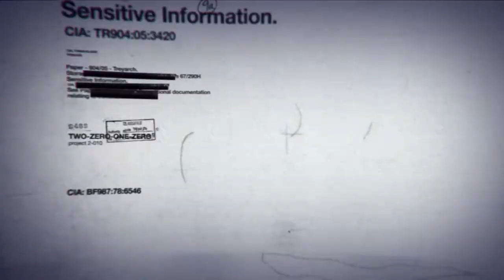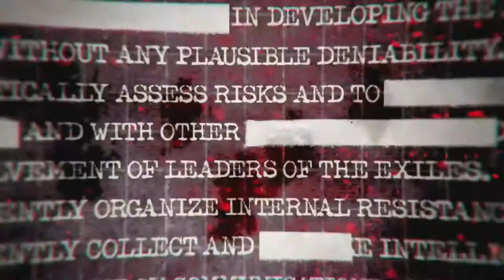POURQUOI BLACK OPS 1 EST LE MEILLEUR CALL OF DUTY ?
Bonjour les amis aujourd'hui nous allons voir ce qui fait de call of duty Black Ops 1 l'un des meilleurs call of duty! Attention vidéo nostalgie !
Si la vidéo te plaît tu peux mettre un bon gros pouce bleu!